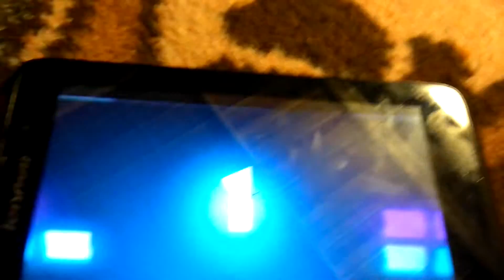2016. november 3.